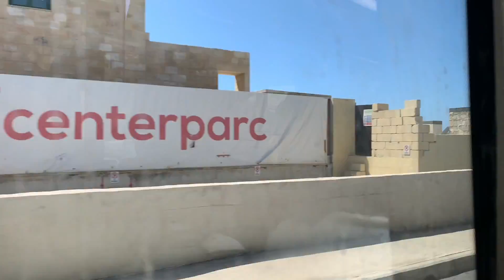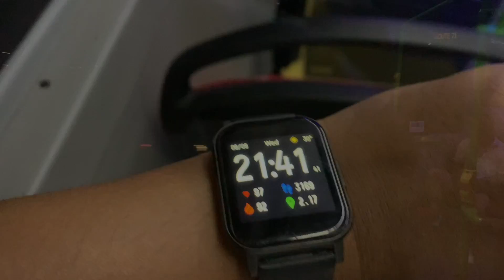Day In The Life of a Worker in Malta 🇲🇹 | David Gomja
David Gomja is from Nepal, Currently Residing and Working in Malta.

SOME YOUTUBE RELEVENT VIDEOS WHICH MAY HELP YOU!

NOTICE: I am not Immigration Lawyer or not dealing with any agency's, firms or any other Person. All the Videos based on My Personal Experience.